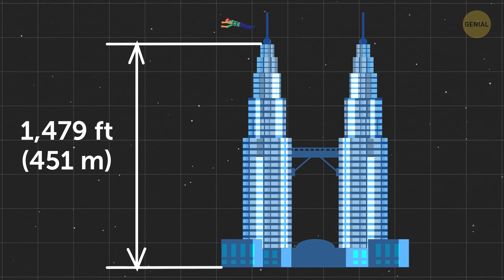Este hombre cayó del espacio directo a la Tierra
Ya sabemos de los aviones que viajan a velocidades supersónicas. Eso es alucinante en sí mismo. ¿Pero qué hay de un humano haciendo lo mismo? ¡Sin el avión! Un hombre voló más rápido que la velocidad del sonido mientras caía libremente a 36 600 m desde el espacio. ¿Estoy hablando de Superman? Bueno, casi, pero no exactamente.

Felix Baumgartner es un paracaidista austriaco y alguien algo temerario. Desde que era pequeño, amaba las alturas, y su sueño de toda la vida era convertirse en un paracaidista. Comenzó a trabajar en su objetivo a los 16 años. Sus logros comenzaron a ser cada vez más emocionantes. Fue la primera persona en todo el mundo en cruzar el Canal de la Mancha con un par de alas de carbono; y la primera persona en volar al lado de un avión.

MARCAS DE TIEMPO:

Por qué Felix se cansó del trabajo como paracaidista 0:31

El salto BASE más bajo 1:36

El récord de Kittinger 3:32

Por cierto, ¿cuál es la velocidad del sonido? 4:18

Cómo se veía su innovador traje de presión 5:23

Cuando llegó el día para batir el récord 6:46

Crédito de la foto de vista previa:

muestra al piloto Félix Baumgartner de Austria saltando de la cápsula durante el último vuelo tripulado para Red Bull Stratos el 14 de octubre del 2012. El temerario austríaco se convirtió en el primer hombre en romper la barrera del sonido con un "salto de caída libre desde el borde del espacio" destrozador de récords, dijeron los organizadores. El hombre de 43 años saltó de una cápsula a más de 39 kilómetros sobre la Tierra, alcanzando una velocidad de 1 135 km/h antes de abrir su paracaídas rojo con blanco y flotar hacia el desierto de Nuevo México: por AFP PHOTO/ Jay Nemeth/EAST NEWS,

RESUMEN:

- En 1988, Felix comenzó a hacer exhibiciones de paracaidismo para la conocida empresa. A pesar de que su trabajo como paracaidista estaba lleno de adrenalina y emoción, en algún momento Félix se cansó de ello.

- En 1999, él logró su primer récord para el salto BASE más bajo. Saltó de la mano de la estatua del Cristo Redentor en Río de Janeiro, Brasil.

- Felix se transformó de un paracaidista normal a un temerario. Se lanzaría en paracaídas desde diferentes objetos fijos hasta el suelo.

- Su logro más alucinante se produjo con el proyecto Red Bull Stratos el 14 de octubre del 2012. Cuando Felix tenía 43 años, hizo realidad su sueño de toda la vida.

- En el pasado, había otro hombre legendario llamado Joseph Kittinger. Era piloto de la Fuerza Aérea de los Estados Unidos, y en la década de 1960 realizó el salto más alto de la historia.

- La velocidad del sonido se calcula mediante un número Mach. Cuando algo se acerca a la velocidad del sonido, se acercan al número Mach de 1.

- El equipo de Baumgartner armó una cápsula avanzada que funcionaría como el clima controlado de Félix durante su ascenso a 36 575 m.

- Su traje estaba específicamente recubierto para mantener su cuerpo protegido. Como toda la misión iba a ser grabada, estaba equipado con cámaras tanto en sus piernas como en su casco.

- Después de un entrenamiento extenso, el día para romper el récord había llegado. Era el 14 de octubre del 2012.

- Baumgartner subió a 39 050 m con el globo aerostático de alta tecnología. Las puertas correderas de la cápsula se abrieron y comenzó su experiencia más emocionante y aterradora.

- Mientras caía, su velocidad se aceleraba, y también su ritmo cardíaco. Podía ver la curva de la tierra. Estaba asombrado y aterrorizado.

- En el momento en que alcanzó su velocidad máxima, disminuyó la velocidad. Estuvo en caída libre por 4 minutos y 20 segundos antes de desplegar su paracaídas a 2 500 m.

- Su misión fue un éxito, a pesar de las pequeñas dificultades. Su emoción por la caída supersónica que rompió todos los récords fue indescriptible.